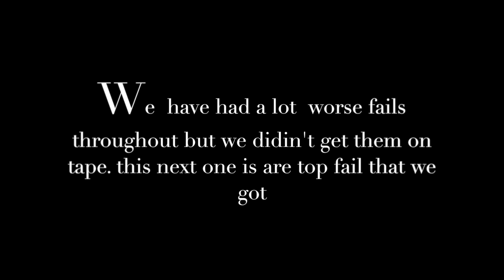Fail❌Vid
This video is about fail's